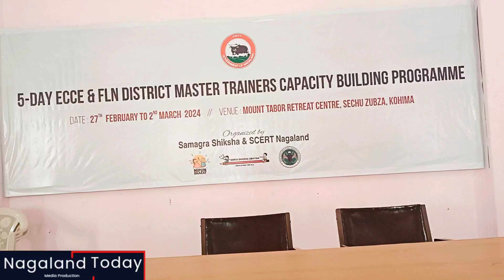Nagaland School Education Director Wonthungo Tsopoe speech during Teachers training